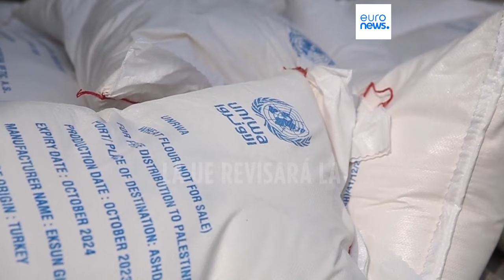La UE revisará la financiación de la UNRWA aunque España dice que seguirá ayudando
La Comisión Europea ha asegurado el lunes que "revisará" su apoyo a la UNRWA, la agencia de la ONU para los refugiados palestinos, tras las acusaciones de que varios miembros de su personal estuvieron implicados en los atentados del 7 de octubre contra Israel.